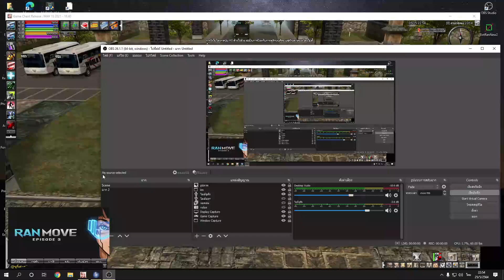RAN MOVE รีวิวนักนูสายปิ้นล้วนกับอาวุธบอสแดน+10เรทตัน[Vi]OoVERSACEoO# Cr.อูกี้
การลงเตตัสไม่มีผิดถูกอยู่ที่แนวทางการเล่นของเพื่อนๆได้เลยครับ
ณ ปัจจุบันสายนี้ไม่ค่อยเห็นในเซิฟเท่าไหร่ แต่พอทำออกมาแล้ว
ดาเมจที่ได้ถือว่าแรงมากๆครับ

- SPEC PC PLAYING -
AMD Ryzen5 3600 6-Core Processor
DDR4(2666)8*2 Kingston(Hyper-XFURY/RGB/HX426C16FB3AK2/16)
(AM4)ASROCK B450M STEEL LEGEND
GTX1660/6GB GIGABYTE(OC/D5)
PSU 700W.Silverstone ST70F-ES230
SSD Samsung970EVO Plus
WINDOWS 10 PRO
CASE ITSANAS GALAXY RGB
Keyboard NUBWO NK-32 LED